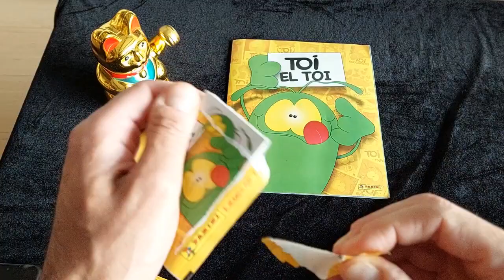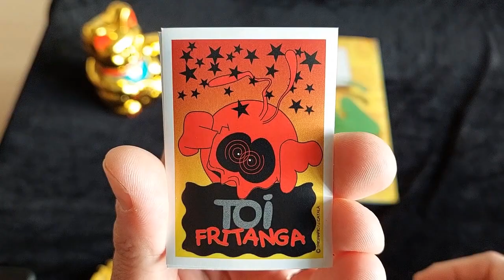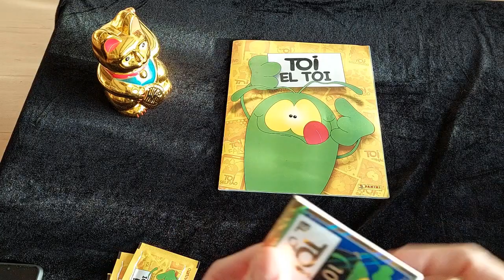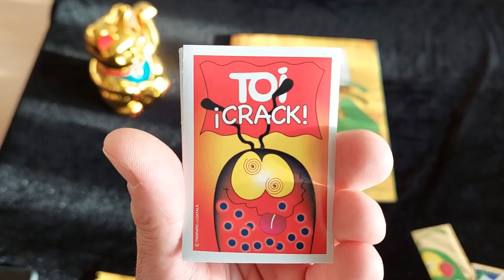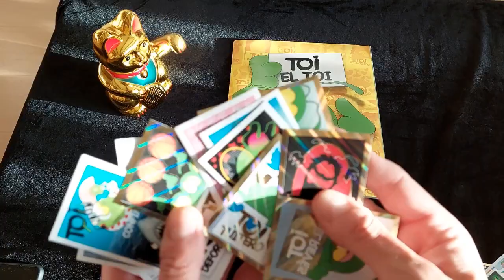Hoy va de Toi, vamos a verlo!!!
Vamos a ver el álbum nuevo que tenemos y que traen los sobres